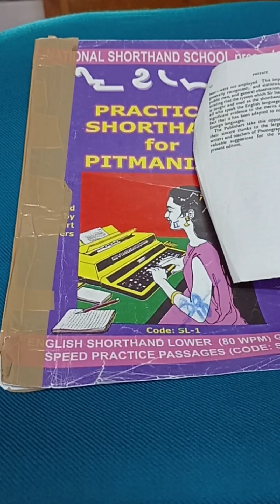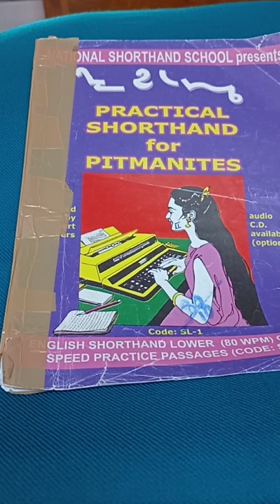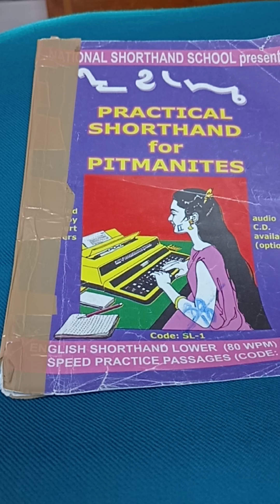885. ENGLISH SHORTHAND - 80 WPM SPEED - FEB.1981 - BY LAKSHMI PRASAD PICHIKA.